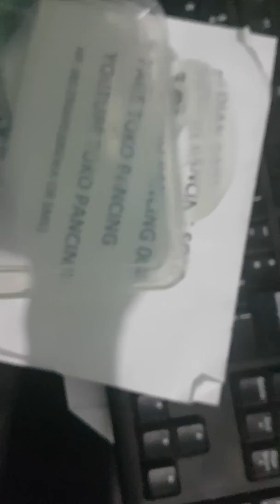Reel Maguro AVENGER 2000(hub.081290699300 Wa or sms)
Reel Maguro avenger 2000 ini memiliki Kwalitas Kuat dan juga Elegan Spesifikasi : * Warna body reel yg elegan Black and White *Drag spool sdh halus *Body Grafit Carbon *Spool sdh almunium metal *Handel Grafit *Knop handel Gravit *One way system *5 ball bearing *Gear Ratio : 4.9:1 *Line capacity : 0.16-320//0.20-200//0.25-130